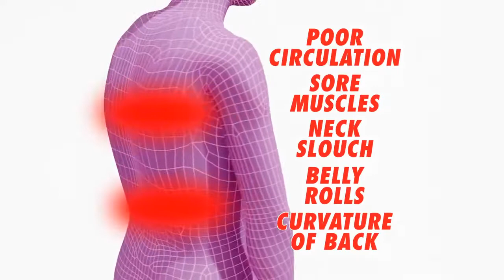Telebrand Royal Posture Back Support Belt in Pakistan 0300-4270983